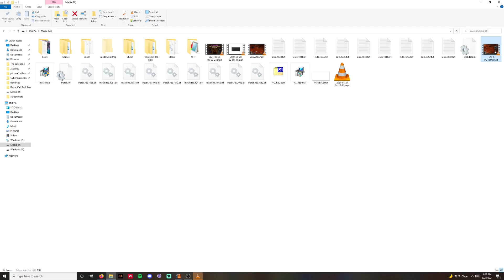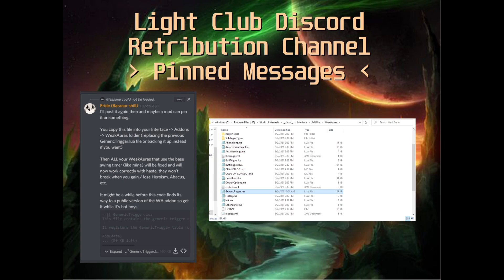PUBLIC SERVICE ANNOUNCEMENT: Fix Your Swing Timer!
**EDIT: THE SWING TIMER FIX IS NOW AUTOMATICALLY INCLUDED WITH THE MOST UPDATED VERSION OF WEAKAURAS.**

Fellow Retribution Paladins of the Burning Crusade, fix your swing timers so they work with haste!
No more issues concerning Abacus, Haste Potion, or DST!

WeakAuras assume you have approximately 50ms ping or less.
Though it's unlikely you'll run into issues unless your ping is over 100-150ms.

0:00 Intro
2:05 The Fix
5:01 Testing Fix (Video)
6:42 Outro

World of Warcraft Burning Crusade Classic
Realm - Faerlina
POV - Survx [Retribution Paladin]

Bitcoin - 1LGcNSPt6z6pANeFq7AsCrqJnwtDtP4Hd3